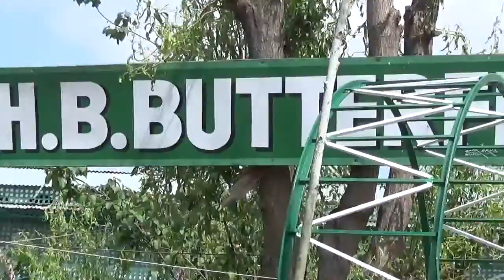Butterfly Houseboat - Best Luxuary Houseboat At Nageen Lake, Srinagar, India HD Video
Butterfly Houseboat, Nageen Lake, Dal Lake, Srinagar, India: Butterfly Houseboat at Nageen Lake, Srinagar, India is one of the best luxury Houseboat. Each of the 4 rooms at this 5-star property has satellite/cable TV, television LCD/plasma screen, shower facility. In addition, this property in Srinagar has tours, room service, car park. The houseboat provides superior recreational and leisure facilities including garden.

Butterfly Houseboat is situated at Nageen (Nagin) Lake. The Western part of the Dal Lake is known as Nageen Lake. This portion of the Dal Lake is considered to be the most beautiful part of Dal Lake. Leading from the Dal Lake is the smaller Nageen Lake. Nageen Lake, which is usually thought of as a separate lake, is also divided from Dal Lake only by a causeway. The causeways are mostly suitable for walkers and bicycles only so they make a very pleasant way of seeing the lake without having to worry about traffic or Shikaras. The main causeway across the lake carries the water pipeline for Srinagar's mains water supply.

Staying at a Houseboat st Srinagar on Dal Lake or Nageen Lake is a must do activity for every tourist visiting Srinagar, Kashmir. It will be a unique experience. There are more than 1000 house boats on the Lake and Nageen Lake. We stayed at beautiful Butterfly Houseboat at Nageen Lake.

This video was captured during our stay at the Butterfly House Boat at Nageen Lake during our trip to Kashmir in May, 2014.